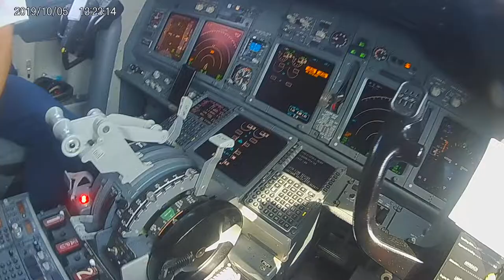The time I got to sit in a Tui Boeing 737 Cockpit